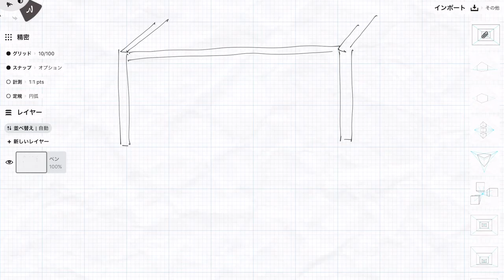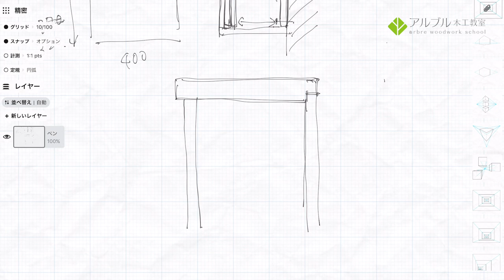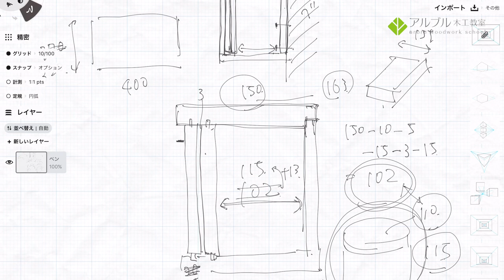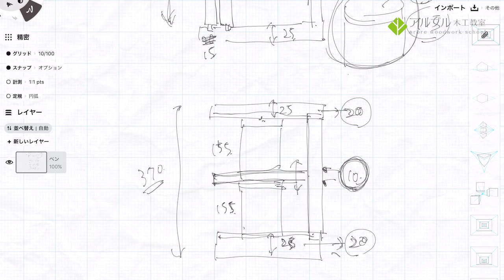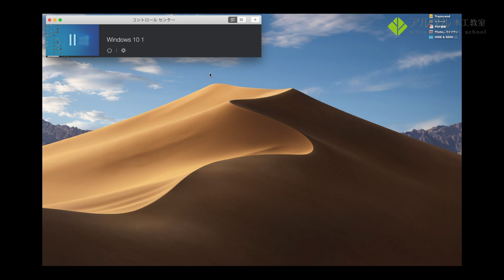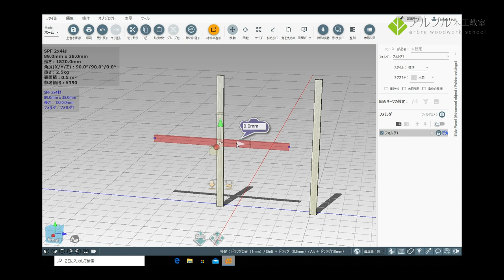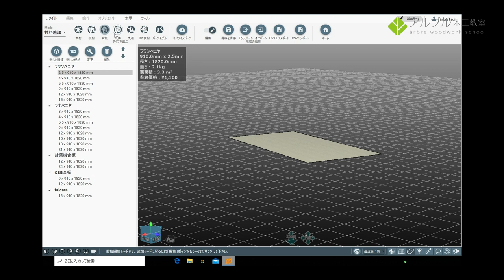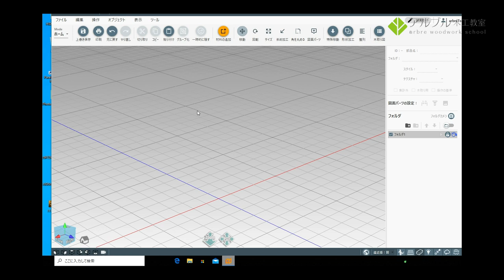家具製作のいろはvol.4【手書きの図面とカンタン3D設計ソフトの紹介】!!!caDIY3D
!!!家具設計の参考に!!!

家具製作のいろはvol.4【手書きの図面とカンタン3D設計ソフトの紹介】
(絵も文字も雑で見づらくすみません)
教室のエントランスに、とりあえず「飾り棚」を作りたい材料は無垢のナラを使いたい。アルブルの母体の大宝木材㈱に木材の価格・購入について
聞きました。今回はそれを受けての設計編です。どんな順序で考えるかを実際に考える流れを口にして動画にしました。今回はカンタンに3D図面が描ける「caDIY3D」という株式会社日本マイクロシステムさまのソフトの紹介もさせていただきます。

▽株式会社日本マイクロシステムさまのHPはこちら

新型コロナウイルス拡大防止のため教室を臨時休業しています。
この機会に教室エントランスを一気にリノベーション。家具も新しく作り変えます。その際の設計の考え方や、構造の考え方などを口に出してゆるくご説明させていだくシリーズをお届けします。

いまは暮らしを見つめる機会。ご自宅の間取りや、必要な機能性を考えて
DIYする良い参考になれば有り難いです。

この事象がおちつきましたら、どんどん暮らしの家具が生まれればいいな、とスタッフ一同考えています。